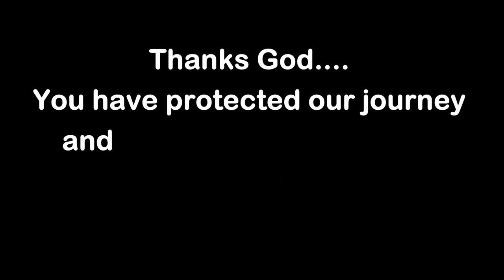SAINT IGNATIUS CATHOLIC CHURCH, CATHEDRAL IN SHANGHAI, CHINA.